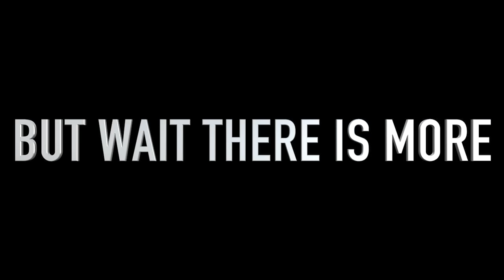RECREATING YOUTUBERS INTROS | Zias, TytheGuy, ImDontai, and more!